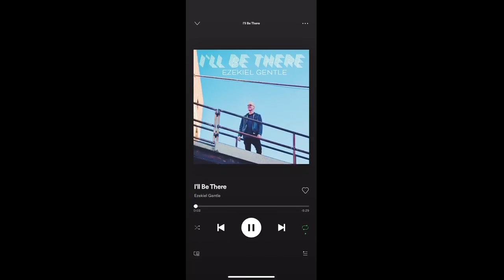Listening Party: My First Single on Spotify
Join me in going through my entire Spotify catalog in chronological order of release. This is to bring you up to speed on my thoughts behind my work while also sharing the fun of video games _(ツ)_/¯ Please share with those you think might enjoy :) -- Watch live